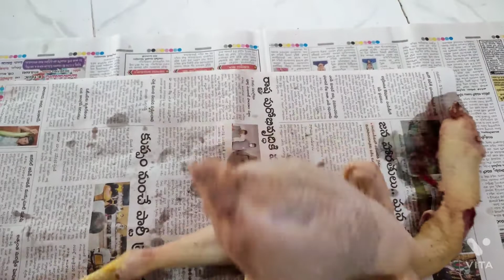నోరూరించే నాటుకోడి పులుసు.. ఎలా చేయాలంటే..?